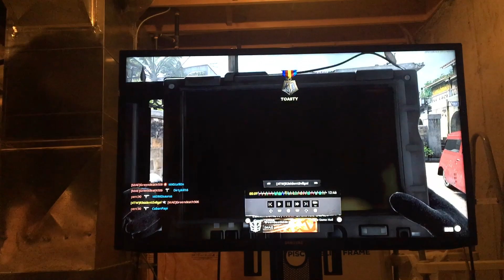SQUAD WIPE With My Strafe Run 😂Call Of Duty Cold War ❤️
SQUAD WIPE with my Strafe Run 😂🤣😂❤️